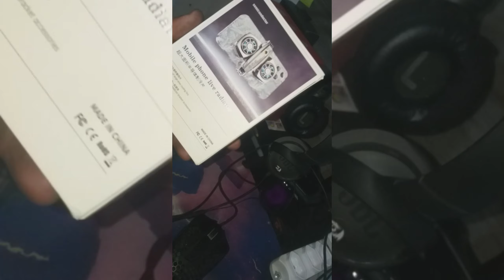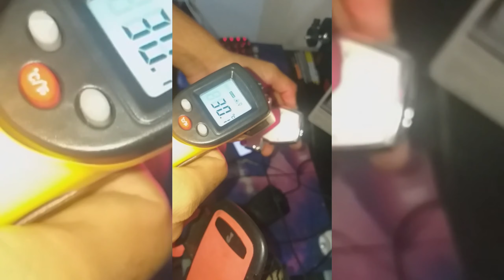K4 COOLER dissipador de calor SERÁ QUE VALE APENA COMPRA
Refrigerador do telefone móvel dupla rgb ventilador de refrigeração radiador do telefone para xiaomi iphone cooler dissipador de calor jogo de refrigeração para pubg genshin impacto

minha opinião não aconselho a  compra